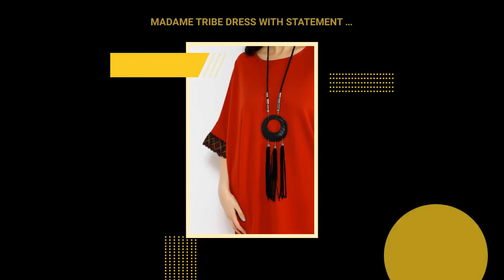MADAME TRIBE DRESS WITH STATEMENT NECKLACE 3-1005MK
Smart Buys! Starting from AED129.99 See more.🤓
MADAM TRIBE DRESS WITH STATEMENT NECKLACE 3-1005MK our dresses are perfect for every women's that wanted to have a little extra in the sense of being stylish. Made in very finest materials and guaranteed high quality products. Model wearing : Size M Shop online now with coradomoda.com | All new collection for men's and women's are now available.